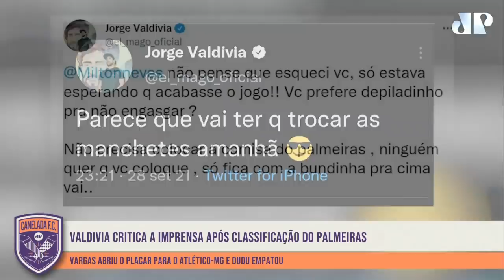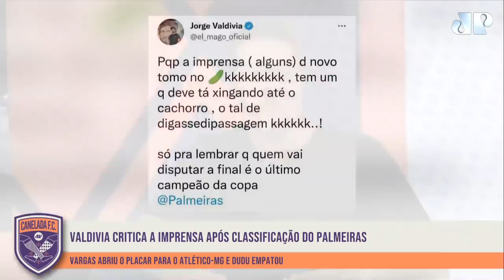MEU DEUS! Valdivia PERDE A LINHA e OFENDE Milton Neves após Palmeiras ELIMINAR Atlético-MG!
Valdivia se exaltou e ofendeu Milton Neves após o Palmeiras eliminar o Atlético Mineiro na semifinal da Libertadores. Veja no Canelada, da Jovem Pan Esportes.

ATENÇÃO: a Jovem Pan Esportes fechou uma parceria com o Athletico-PR para exibir, AO VIVO E COM IMAGEM aqui no YouTube, todos os jogos restantes do Furacão como mandante no Campeonato Brasileiro de 2021! É isso mesmo! Você poderá VER um total de 11 partidas do Athletico-PR na Arena da Baixada, incluindo os GRANDES JOGOS contra Flamengo, Palmeiras, Atlético-MG, Santos, Grêmio e Fluminense. Para assistir, basta se tornar membro do nosso canal e assinar o plano "TORCEDOR PANÁTICO". Custa APENAS R$ 24,99 POR MÊS!